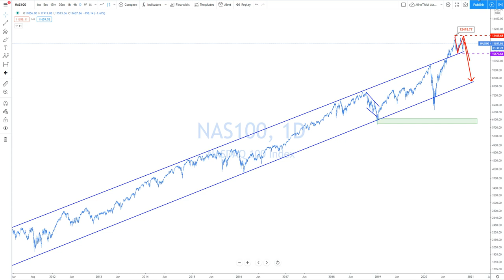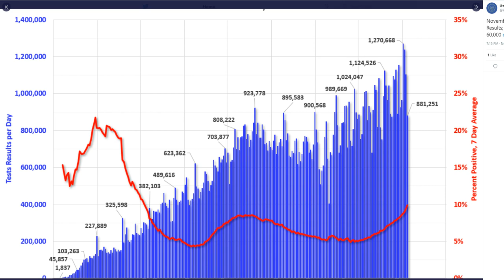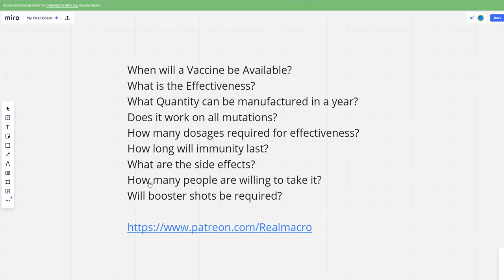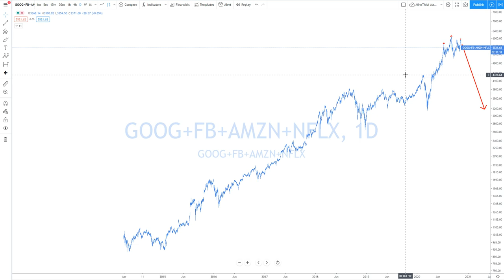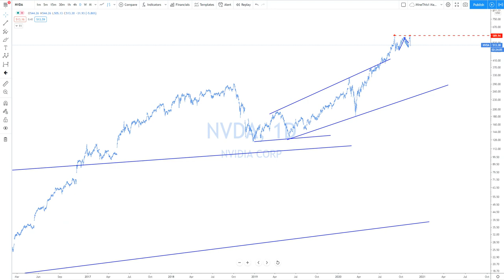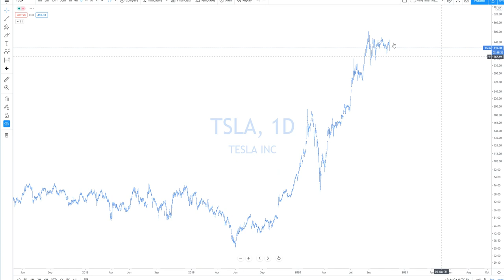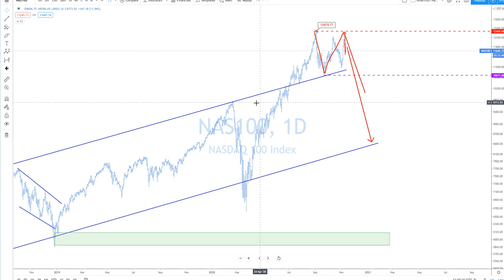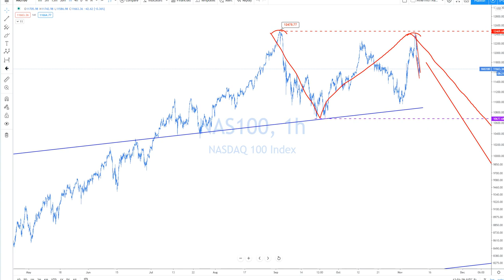Real Macro - Stock FOREX Analysis for Nov 10 2020